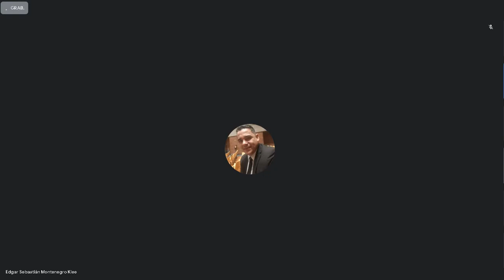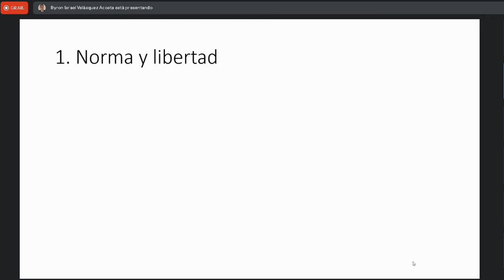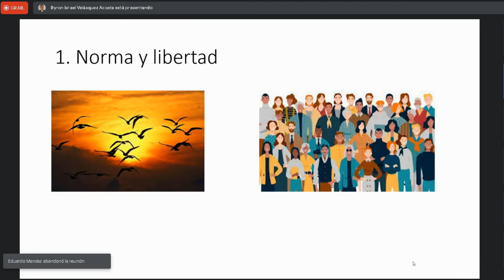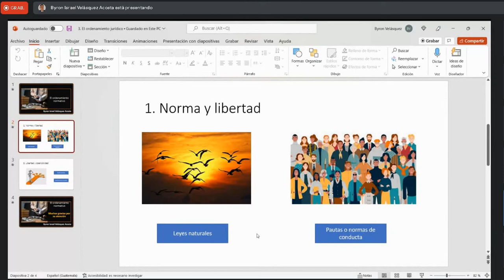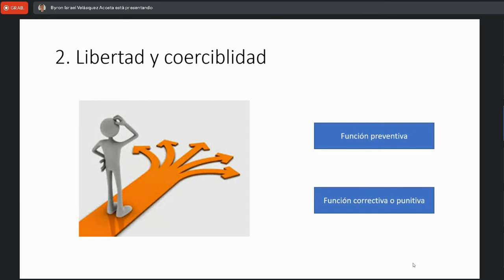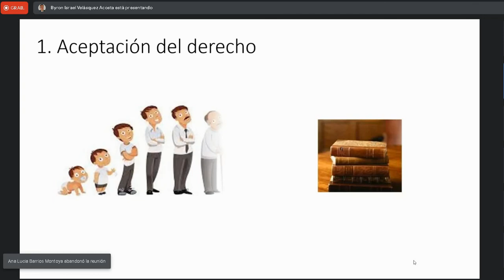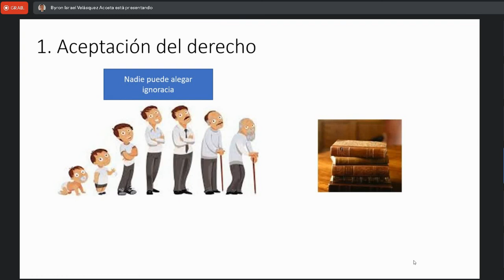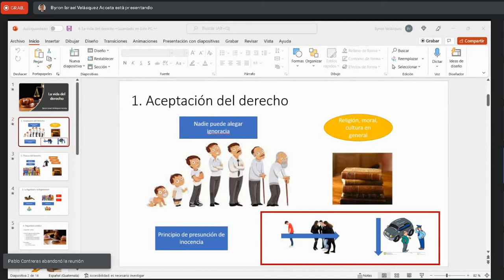Sociologia C 7/09/2022